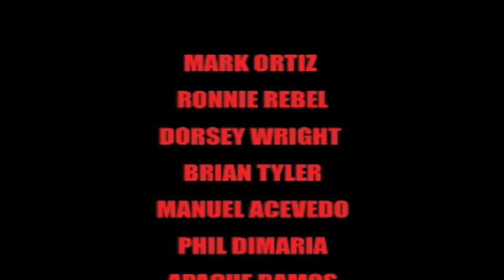Vamp Biker Trailer 6